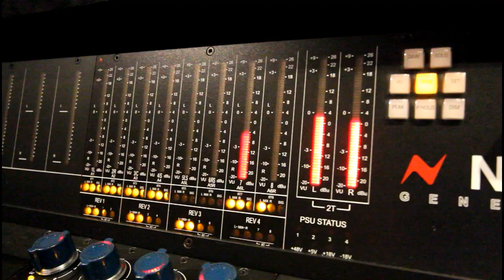Lelahell _ "Alif" Mixing and mastering at Hertz Studio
the new Lelahell album is finally completed!
Check out this new studio update from Hertz Studio (Vader,Behemoth,Hate, Decapitated, Vader...) in Poland, who we've worked with to handle the mixing & mastering of our new album "Alif".